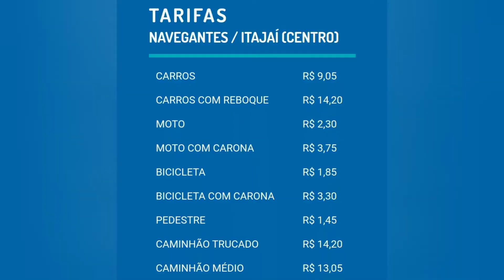Travessia no Ferry Boat entre as Cidades de Itajaí e Navegantes!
Ferry Boat travessia entre Itajaí e Navegantes! Os valores informados são do mês de Setembro de 2021 conforme o site NGsul Confira!